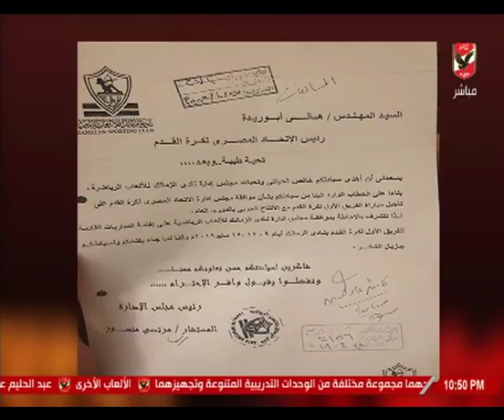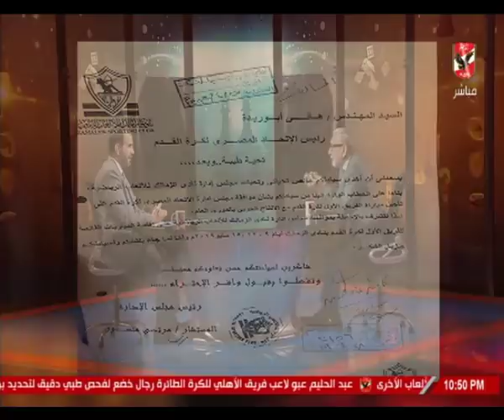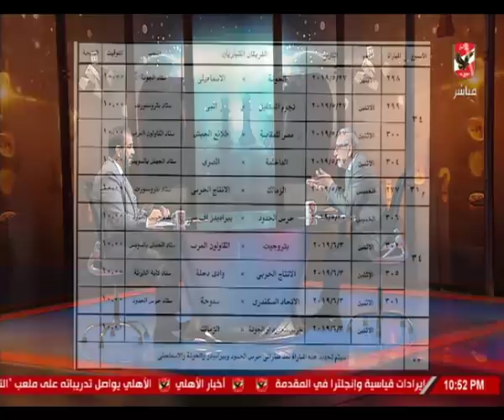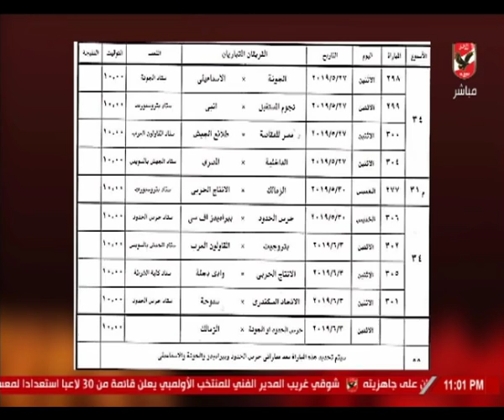ملك وكتابة ونكته استكمال بطولة الدوري العام بعد بطولة امم افريقيا عشان سيادته ينفذ قرار